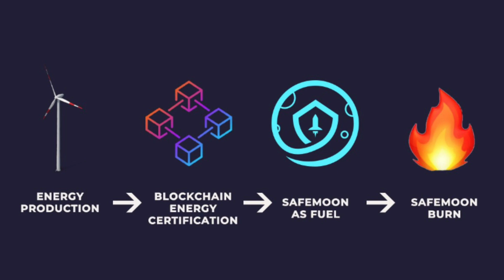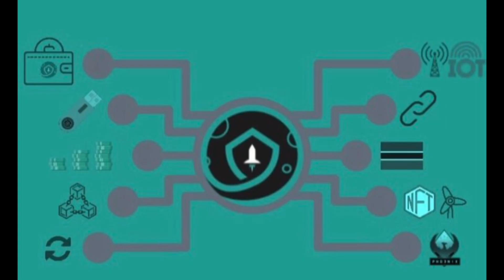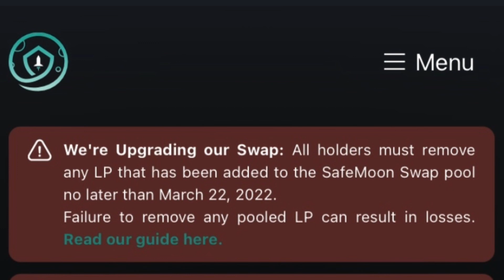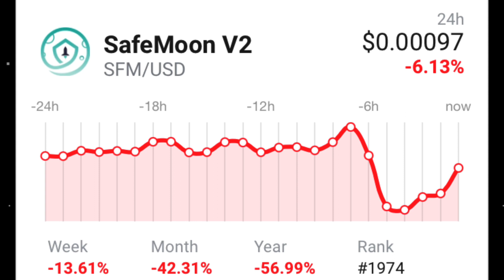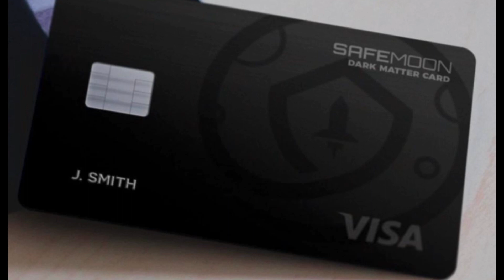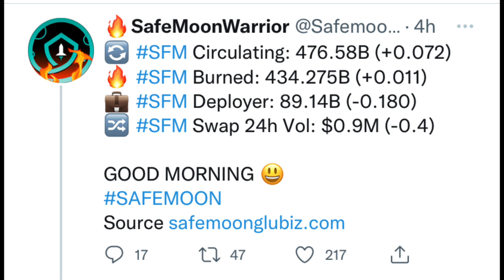Safemoon Energía Renovable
Safemoon se encamina a ser una de las empresas de energía renovable con tecnología moderna y un ecosistema para todos.
Sabías que en Webull puedes comenzar a invertir en criptomonedas de forma gratuita además te regalan 2 acciones entre $5 a $1600 dólares por solo abrir tu cuenta.